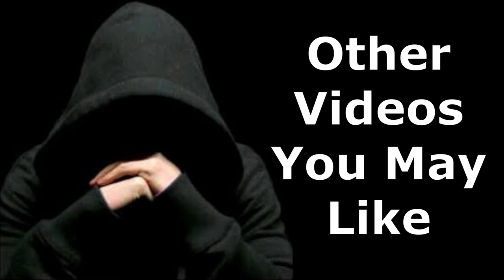Tagalog Dubbed - Always the Right Choice - Tips and Tricks to Become a Pro Impostor in Among Us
THANK YOU for your SUPPORT. This is a BIG HELP for Me to Produce MORE VIDEOS Like This. GOD BLESS US.
Another Funny Video that you will love...enjoy guys...GOD BLESS.

Attention: All the products i have review is not sponsored it all came to my own pocket i bought all the items/products in my video.

 @Terence Eliab visit this channel for more information ,relaxing ,enjoyment ,smiling ,and learning videos...

@Lizel Eliab visit this channel for more information ,relaxing ,enjoyment ,smiling ,and learning videos...

@Fun and Games TV visit this channel for more information ,relaxing ,enjoyment ,smiling ,and learning videos...

GIF's ,images and clips that i used are not mine